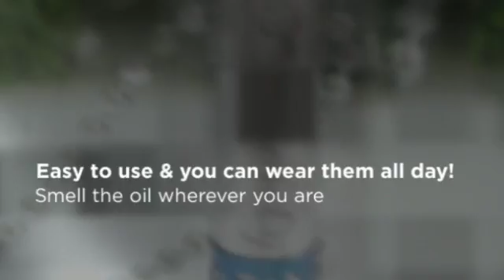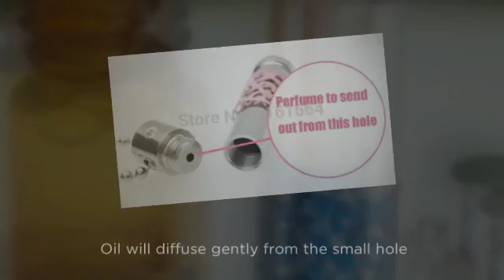Essential Oil Necklace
Made of stainless steel, these vials hold and diffuse your favorite essential or perfume oil.

The essential oil aroma has a small vertical hole on the vial cap that are perfect for releasing a light aroma from essential oils and perfume. It allows you to enjoy your oil all day without opening it.